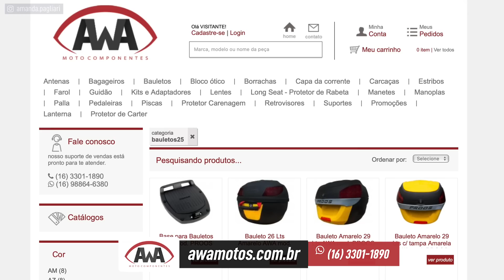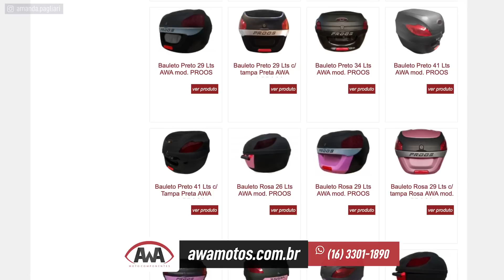COMO ESCOLHER O MELHOR BAÚ PARA MOTO? DICAS PRÁTICAS E REVIEW DOS BAULETOS DA PROOS | MOTODICA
Como escolher o melhor bauleto para você? Além do Review dos baús da PROOS vou te dar dicas práticas de como escolher o melhor baú para você.
vou  deixam os veículos de duas rodas mais práticos já que, diferente dos carros, as motos não tem porta-malas.
Mas qual baú comprar? Neste vídeo vou te mostrar as diferenças entre estes bauletos e te dar várias dicas para você escolher o melhor baú para sua moto ou scooter.

A Awa Motocomponentes me enviou sua linha completa de bauletos, de 26, 29, 34 e 41 litros para eu mostrar para vocês as principais diferenças entre eles.

▸ MOTO MULHER
A loja da mulher motociclista

▸ MOTO REMAZA
Condições especiais na sua moto Honda nova ou usada, basta falar que viu aqui no canal.
📱 🖥 LINKS OFICIAIS

💼 🤝 CONTATO PROFISSIONAL E PARCERIAS
ROTEIRO E APRESENTAÇÃO
Amanda Pagliari

EDIÇÃO
BUENO MIDIA